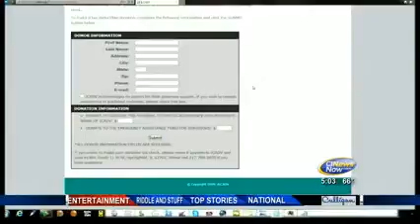Simon, Verizon present $100,000 grant to support Virtual Legal Clinic